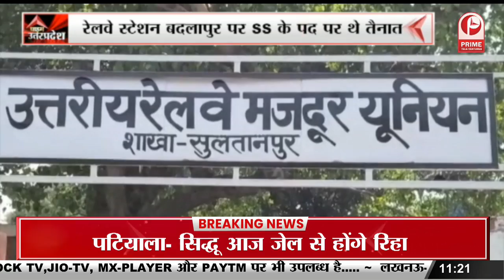Chandauli: कृषि विज्ञान केंद्र में दिव्यांगों के लिए साइकिल वितरण कार्यक्रम आयोजित || Prime Tv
Chandauli: कृषि विज्ञान केंद्र में दिव्यांगों के लिए साइकिल वितरण कार्यक्रम आयोजित